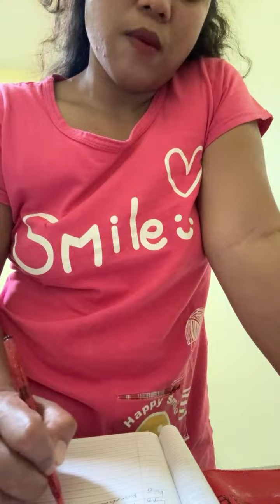Trying to compose some songs